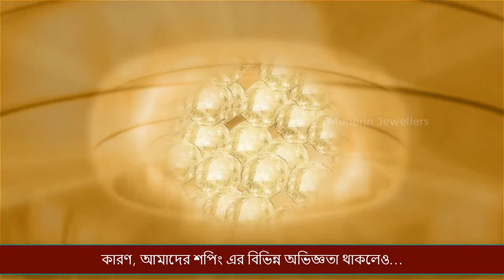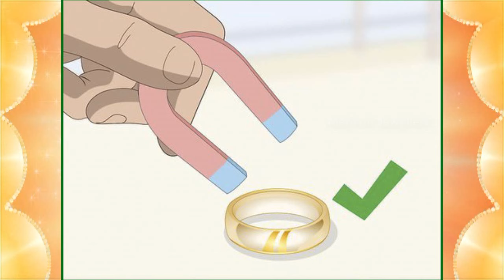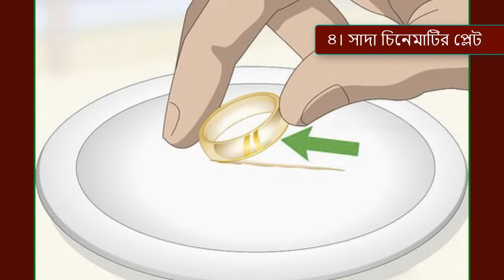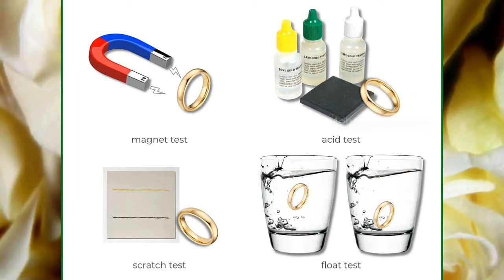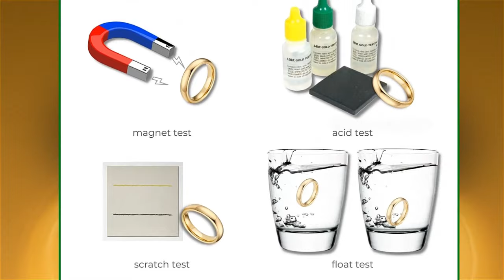Do you know, How to test original gold at home? Jewellery | Meherin Jewellers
How to test original gold at home?

✅ Information and images From: Wikihow